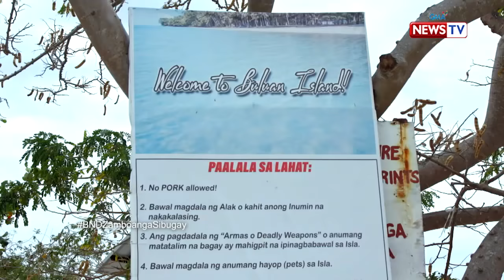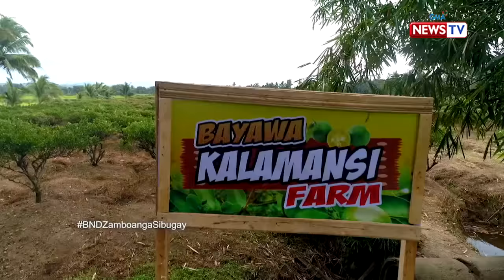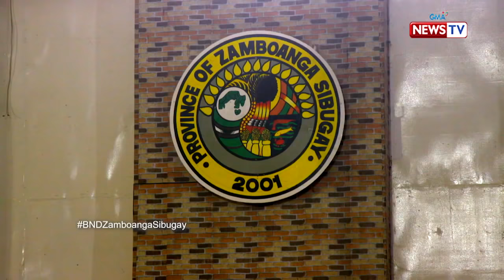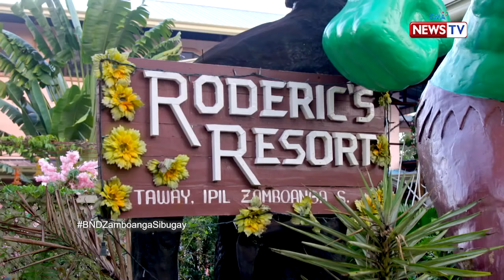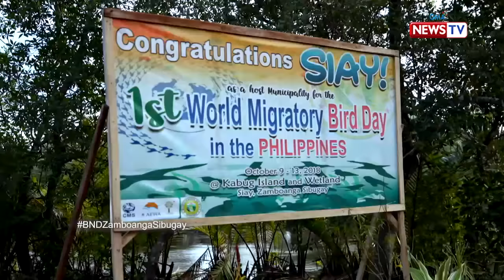Biyahe ni Drew: Eco-Adventure Trip in Zamboanga Sibugay (Full episode)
Aired (February 15, 2019): In this episode, Drew Arellano explores the province of Zamboanga Sibugay and tries some of their eco-friendly activities like bird-watching and oyster picking!